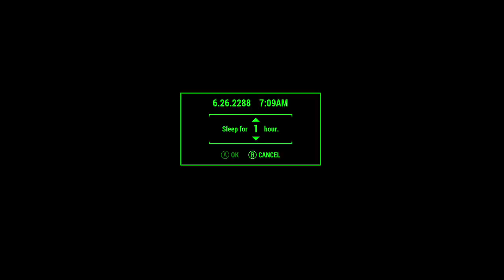FO4 - 1119 - (XB1/ENG) US - The Further Adventures of DocHoliday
All content of this Video Game, Entitled, "Fallout 4"  is Owned, and/or Licensed, by Copyright by "Bethesda Game Studios".
I am merely a Gamer who happens to record my gameplay. If someone has a problem with it, they need to speak with Bethesda Game Studios, and find out if they have a problem with it. If for some reason you haven't gotten paid by Bethesda Game Studios, then you screwed up, not me. Direct your claim to them. I'm just the gamer. I don't get payed for playing the game. I had to pay to play.

Fallout 4! Best Damned Game Ever! Get your copy today! Want to see how Cool it is? Then watch this video! After you do that Go Buy a Copy! Sell your cat if you haven't got enough money to afford it! It's That Damned Good!